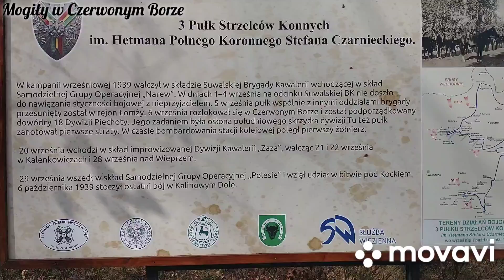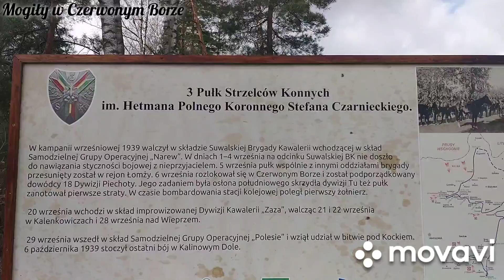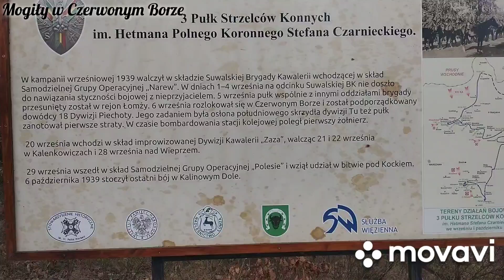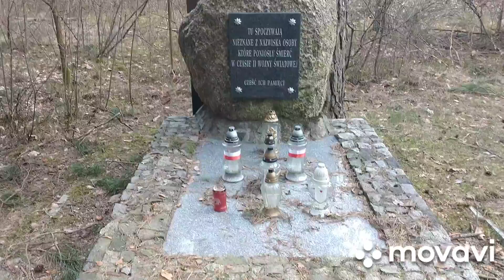Mogiła wojenna starszego wachmistrza w Czerwonym Borze